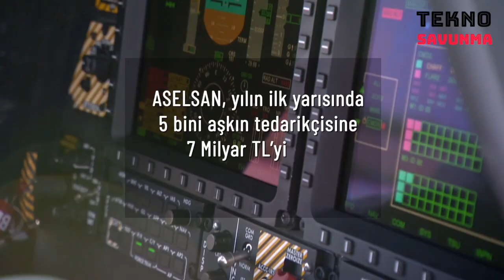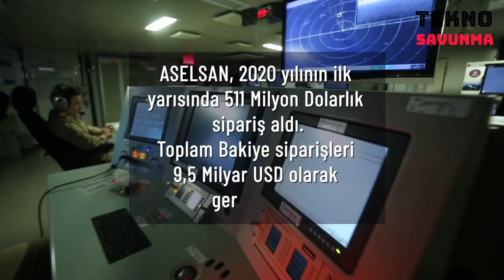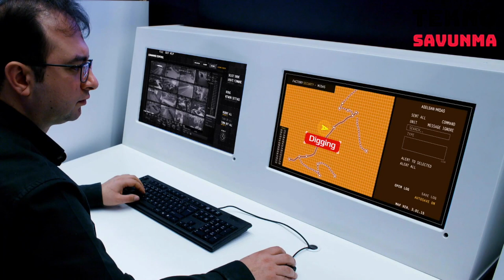ASELSAN gücüne güç katıyor / Profit record from ASELSAN / Türk Savunma Sanayi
2020 yılının ilk yarısında tüm dünyada gerek sosyal gerekse ticari hayatı tümüyle değişti. Türkiye'nin lider teknoloji ve savunma sanayi şirketi ASELSAN ise aldığı tedbirlerle bu dönemde oldukça başarılı bir finansal performans sergiliyor.

2019 yılını kuvvetli kârlılık göstergeleriyle kapatan ASELSAN; 2020 yılının ilk altı aylık döneminde de kârlılık göstergelerindeki pozitif ivmesini sürdürdü.

ASELSAN, 1,8 Milyar lira ile tüm zamanların en yüksek ilk yarıyıl kârına ulaştı. Şirketin cirosu yüzde 13 oranında büyüyerek 5,2 Milyar lira olarak gerçekleşti.
ASELSAN, yılın ilk yarısında 5 bini aşkın tedarikçisine 7 Milyar lirayı aşan ödeme gerçekleştirdi. Böylece sektördeki üretim çarkının devamlılığı sağlandı.

ASELSAN 2020 yılının ilk yarısında 511 Milyon Dolarlık sipariş aldı. Söz konusu siparişlerin yüzde 10’u ise yurt dışı müşterilerden geldi. Şirketin toplam bakiye siparişleri 9,5 Milyar dolar olarak gerçekleşti. Bakiye siparişlerinin yüzde 94’ünü savunma, yüzde 6’sını savunma dışı siparişler oluşturdu.

Koronavirüs salgınının etkilerine karşın istihdam konusundaki planlarına taviz vermeden devam eden ASELSAN, yılın ilk yarısında 732 kişiyi bünyesine katarak toplam çalışan sayısını 8.279’a ulaştırdı.

ASELSAN, Defense News Top 100 listesinde dünyanın en büyük 48. savunma sanayi şirketi olarak yer alırken İstanbul Sanayi Odasının “Türkiye'nin 500 Büyük Sanayi Kuruluşu” listesinde 11'inciliğe yükseldi.

ASELSAN 2020 yılının ilk yarısında, sahip olduğu insan kaynağı ve teknolojik seviye, güçlü bilanço yapısı, karlılık ve ciro gelişimiyle dünyanın büyük şirketleriyle rekabet edecek seviyeye ulaştığını bir kez daha ortaya koydu.
Profit record from ASELSAN

At the beginning of 2020, both social and commercial life all over the world changed completely. Turkey's leading technology and defense company ASELSAN, demonstrated a successful financial performance.

ASELSAN closed the year 2019 with strong profitability indicators; In the first quarter of 2020, it continued its positive momentum in profitability indicators.

ASELSAN reached the highest first-year profit of all time with 1.8 billion liras. The turnover of the company grew by 13 percent and reached 5.2 billion liras.
In the first half of the year, ASELSAN paid more than 7 billion lira to more than 5 thousand suppliers. The prosperity of the production wheel in this sector has been ensured.

ASELSAN received an order of 511 million dollars in the first half of 2020. 10 percent of these orders came from foreign customers. The company's total balance orders amounted to 9.5 Billion dollars. Defense defense accounted for 94 percent and 6 percent of the balance orders.

Continuing without compromising its employee plans against the effects of the coronavirus epidemic, ASELSAN added 732 people in the first half of the year and brought the fine to 8.279.

ASELSAN, Defense News Top 100 list of the world's largest 48 companies in the defense industry, while Istanbul Chamber of Industry "Turkey's Top 500 Industrial Enterprises" list rose to 11'incilig.

In the first half of 2020, ASELSAN once again demonstrated that it will reach a level to compete with the world's major companies with its human resources and technological level, strong wisdom, profitability and turnover development.